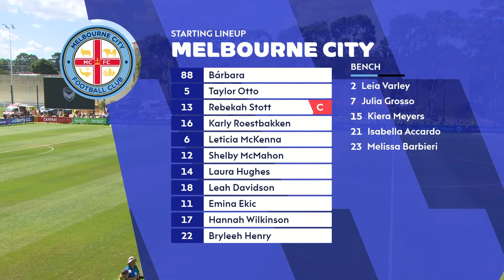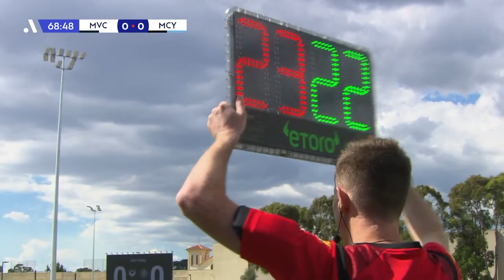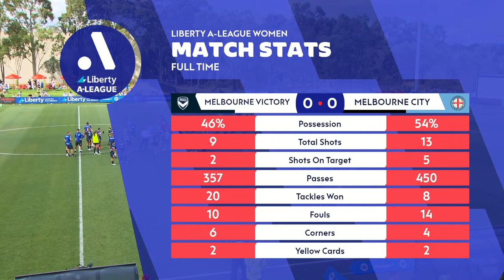2023-2024 Liberty A-League - Round 20 - Melbourne Victory v Melbourne City